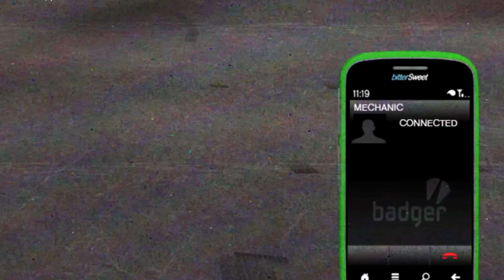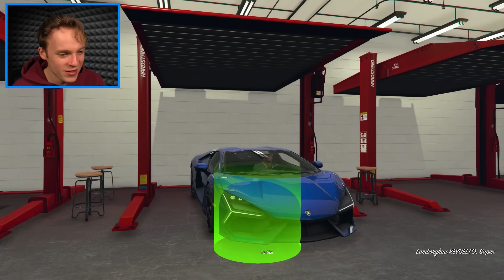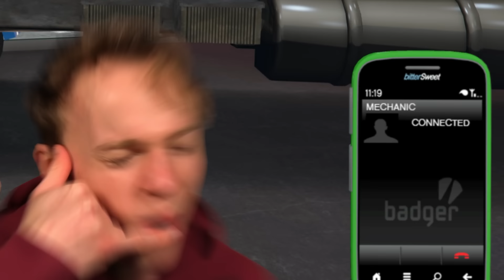PLAYING as a MECHANIC in GTA 5!